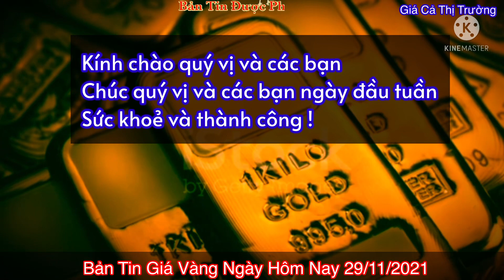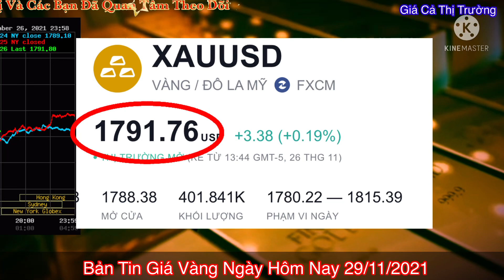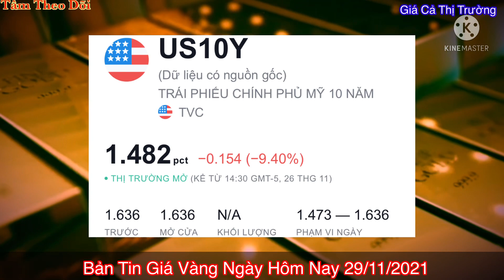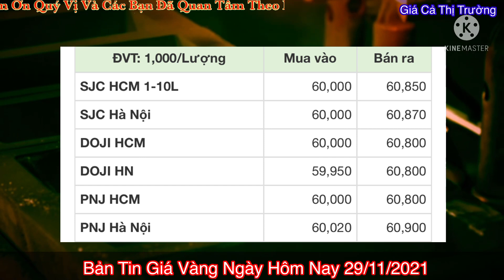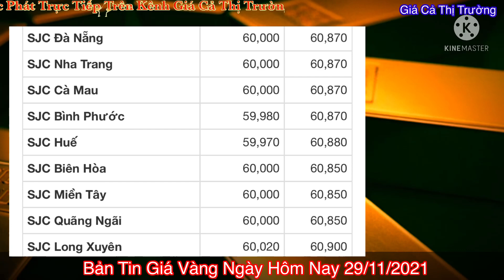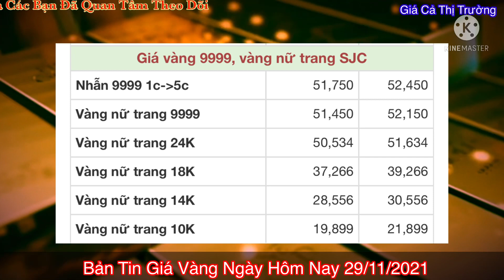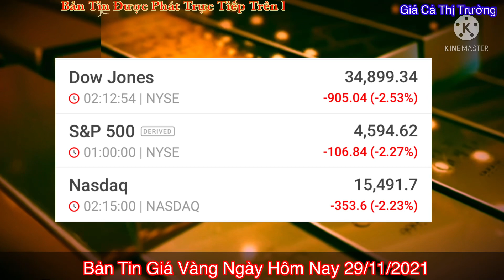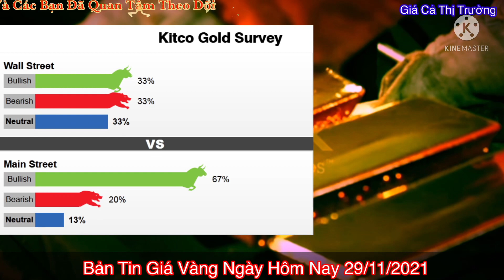Giá vàng Hôm Nay - giá vàng 9999 Ngày 29-11-2021 -gia vang 9999 hom nay - bảng giá vàng 9999 24k 18k